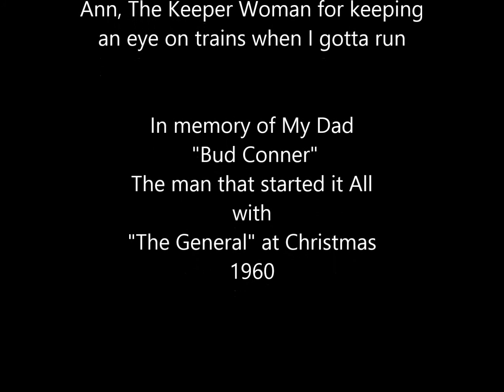WLE Take The Grade pt2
RC's "O Gauge" Model railroad 2018 Sends some Wheeling & Lake Erie Power pulling a train up the grade & back with Akron Barberton Cluster Switcher assistance